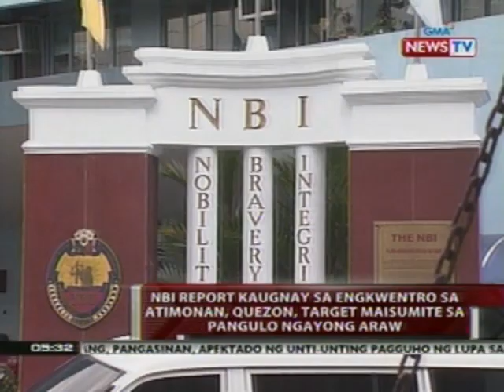QRT: Report sa engkwentro sa Atimonan, Quezon, naisumite na ng NBI kay PNoy